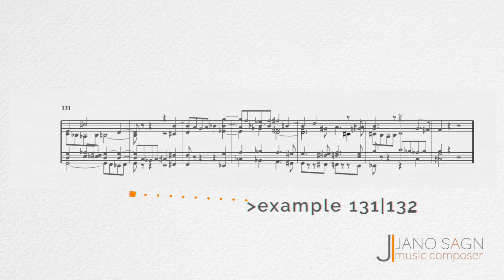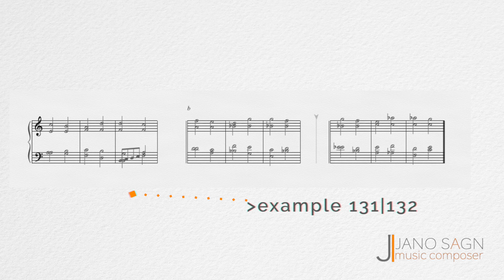131|132 ❖ Funciones estructurales de la armonía | Structural Functions of Harmony.Schoenberg, Arnold